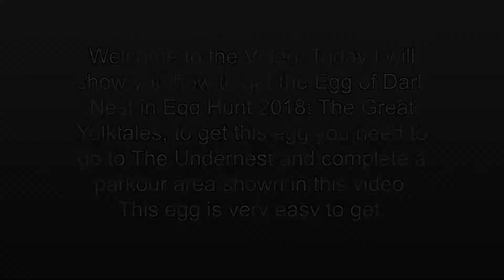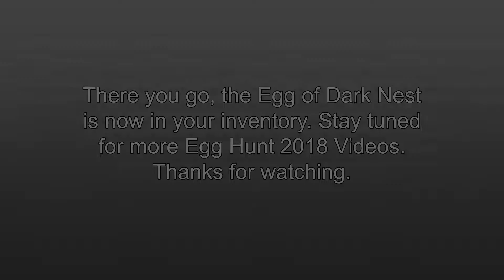Roblox Egg Hunt 2018 - How to get the Egg of Dark Nest!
Here's how to get the Egg of Dark Nest in Egg Hunt 2018: The Great Yolktales. I will be uploading more videos soon on how to

Music used for Outro: Supernova by Laszlo